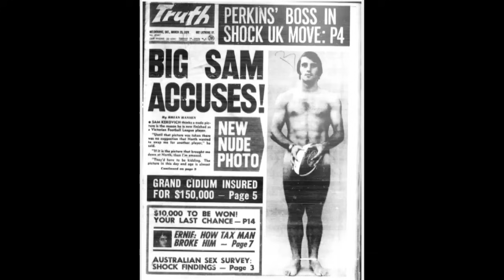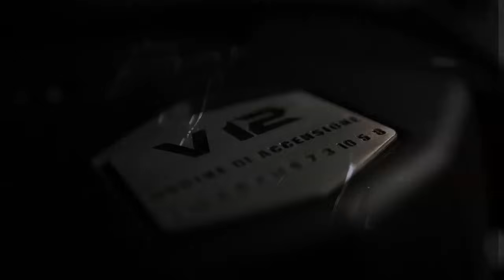Sam Newman v Sam Kekovich Interview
Sam Newman interviewed VFL Legend Sam Kekovich.   A former AFL/VFL  North Melbourne and Collingwood Footballer who played in North Melbourne first ever premiership in 1975.  Went on to be one of Australia's foremost raconteur and sort after public speaker.  The face of the Australian Lamb Industry worldwide.  One of the very few that has Donald Trumps mobile number.

Sam Newman' is a former Australian rules footballer and television personality.  Today is more know for his wit, sarcasm, and not afraid to voice his opinion on life.  His popular podcast "You Cannot Be Serious" has move than 11 million downloads.  He played for the Geelong Football Club in the AFL from 1964 to 1980.  He was known for his versatility on the field, playing in various positions including ruckman, forward and defender.